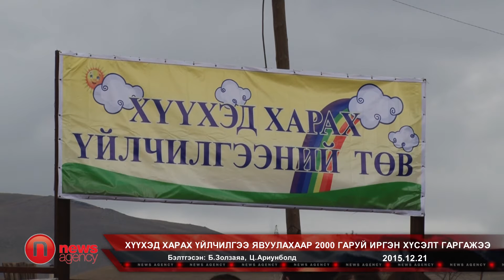Хүүхэд харах үйлчилгээ явуулахаар 2000 гаруй иргэн хүсэлт гаргажээ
Хүүхэд харах үйлчилгээний тухай хууль 2016 оны нэгдүгээр сарын 1-нээс хэрэгжиж эхэлнэ. Тэгвэл хүүхэд харах үйлчилгээ явуулах иргэд хүсэлтээ гаргаад эхэлжээ. Одоогоор 2000 гаруй иргэн хүүхэд харах үйлчилгээ явуулах хүсэлтээ илэрхийлсэн байна. Тэдний 60 хувь нь орон нутгийн, 40 хувь нь нийслэлийн иргэн байна.

Тус хуулиар цэцэрлэгт хамрагдаж чадаагүй 59 мянган хүүхдэд халамж хамгааллын үйлчилгээ явуулахаар төлөвлөжээ. Харин эхний ээлжинд 10 мянга гаруй хүүхдийг хамруулах боломжтой юм байна. учир нь 2016 оны улсын төсвөөс 10.8 тэрбум төгрөгийг хүүхэд харах үйлчилгээнд зориулжээ.

Хуулийг ирэх сараас хэрэгжүүлж эхэлнэ. Тиймээс нэн тэргүүнд сургагч багш нараа бэлтгэх ажлыг өнөөдрөөс эхлүүллээ. 21 аймаг, нийслэлийн 115 хүнийг сургагч багшаар бэлтгэж байгаа юм. Тэд хүүхэд харах үйлчилгээ эрхлэх иргэдэд таван төрлийн мэдлэг олгоно. Тухайлбал, хүүхдийн эрх, эрүүл ахуй, ариун цэвэр, хоол тэжээл, хөгжлийг дэмжих аргазүй, хөгжлийн бэрхшээлтэй хүүхэдтэй ажиллах арга зүй гэсэн таван чадамжийг заах юм.